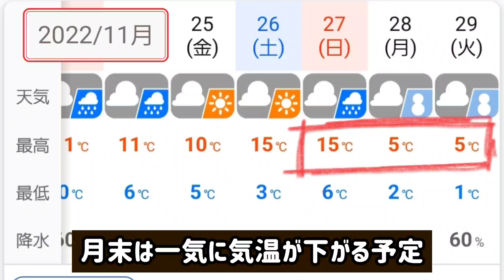【多肉植物】冬の準備始めるよ⑦ 使用済みの土の保管/再利用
まだまだ冬の準備中！

☆冬の準備始めるよ③寒さに弱い品種の植え替え・仕立て直し・紹介

〚冬前のおすすめ動画〛